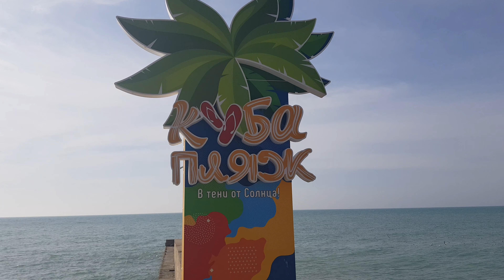Viva CUBA 11 февраля 2021 г.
Viva CUBA. Сочи